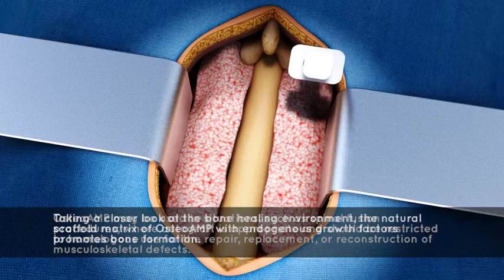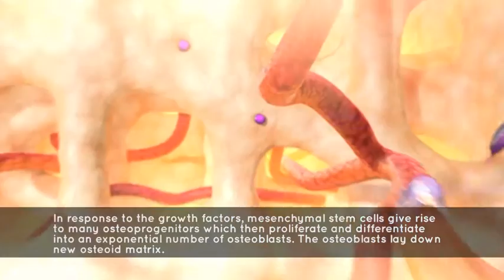OsteoAMP Animation Email Final